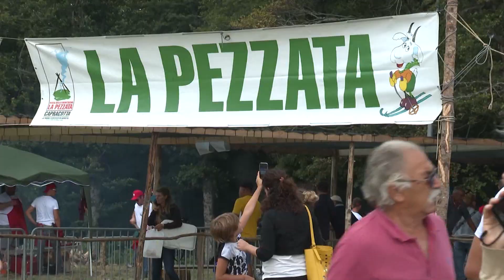Riecco la Pezzata: in migliaia a Capracotta. Paglione: "Da qui può partire una nuova storia!"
In migliaia ieri sul pianoro di Prato Gentile sono tornati ad assaporare il gusto della Pezzata. Il sindaco di Capracotta Paglione: “Da qui può partire una nuova storia!”